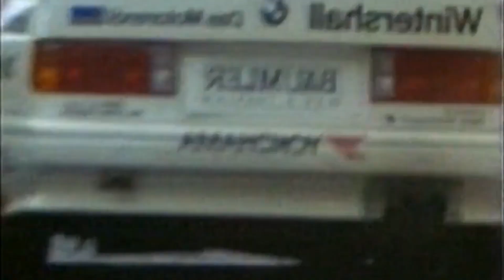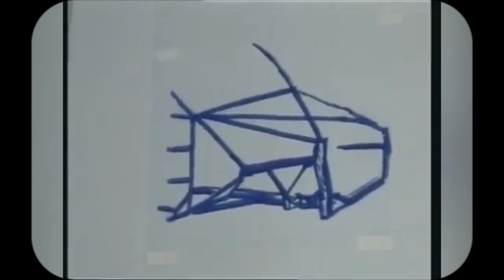Why This Overweight Car Kept Winning Races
Audi experienced a thrilling rise in the 1980s, driven by their revolutionary Quattro all-wheel-drive system. This breakthrough enabled Audi to capture two WRC titles during the iconic Group B rally era. However, when Group B came to an abrupt end in 1986, Audi was left with cutting-edge technology and expertise—but no stage to showcase them…